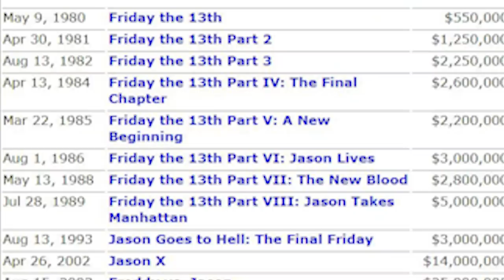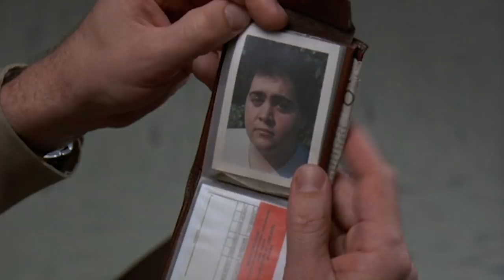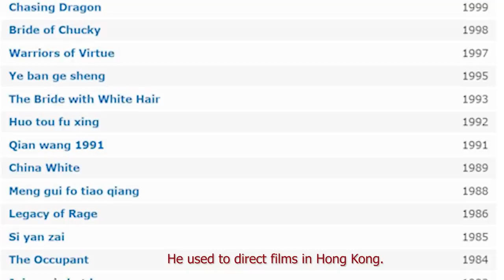Friday the 13th - Ralph Recommends